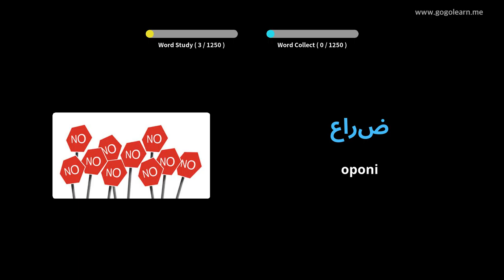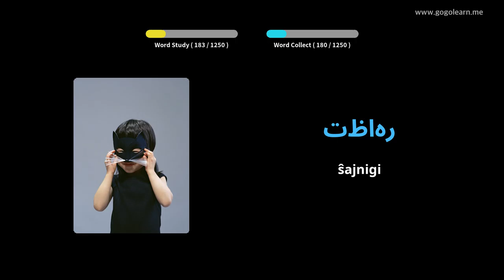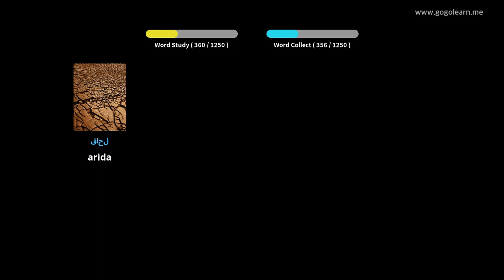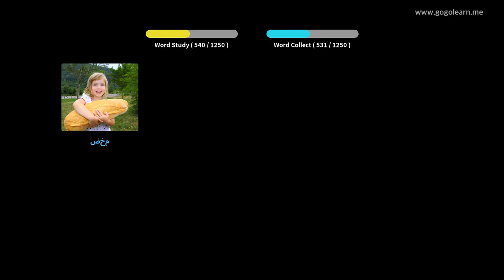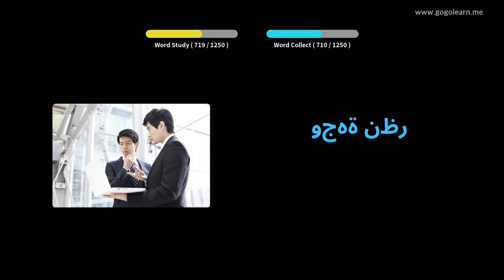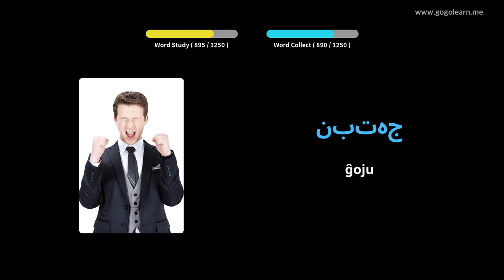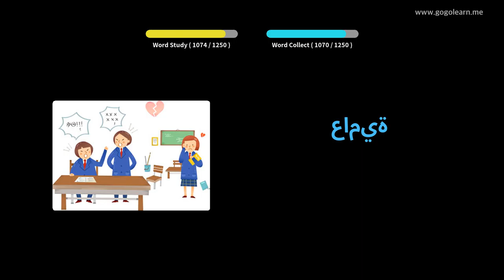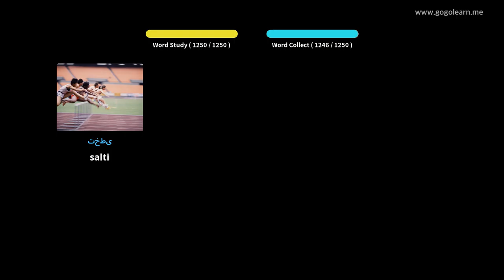Lernu Kun la araba Fotoj | la araba Vorttrezoro Studento | Golearn